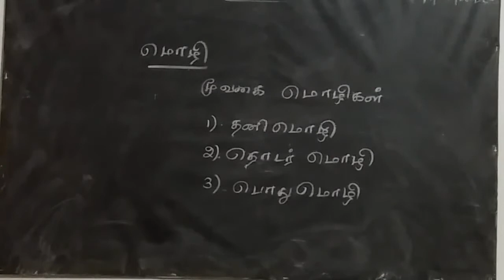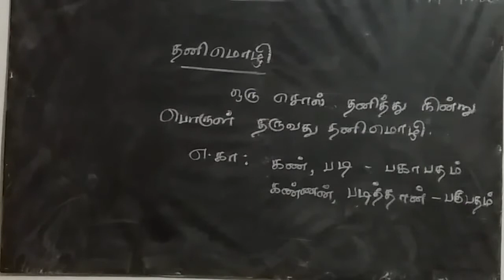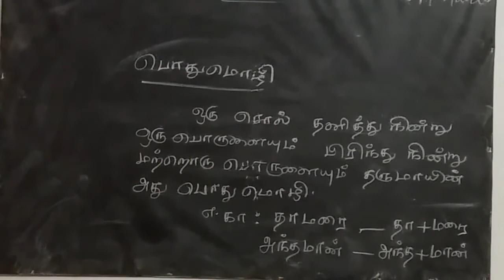தமிழ்/இலக்கணம்/மொழி/வகைகள்/10th standard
தமிழ்/இலக்கணம்/மொழி/வகைகள்/10th  students padikka easy vazhi. This is also useful for tet exam preparing students.